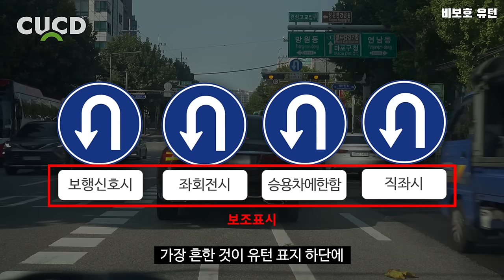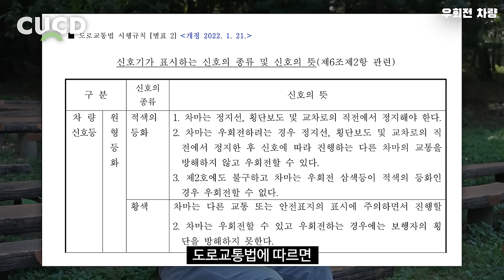의외로 많은 분들이 이걸 잘몰라서 벌금을 내고 계십니다. (운전 상식 5가지) [ 차업차득 ]